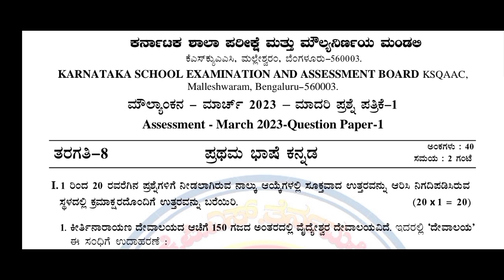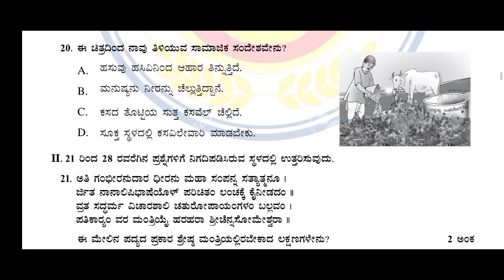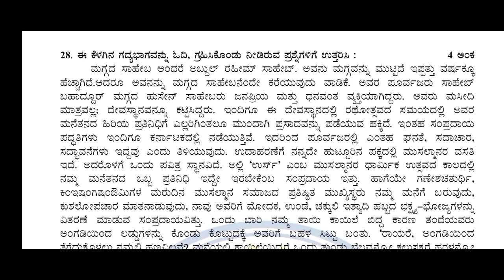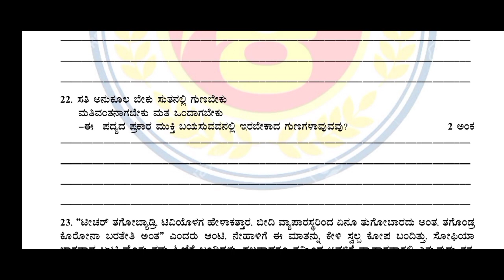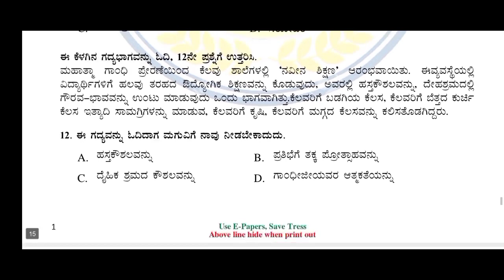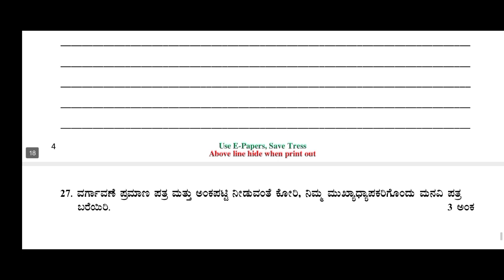8th Public Exam question papers|New|Kannada|8ನೇ ತರಗತಿ ಪಬ್ಲಿಕ್ ಪರೀಕ್ಷೆ ಕನ್ನಡ ಹೊಸ ಪತ್ರಿಕೆಗಳು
8th public exam question papers|New| Kannada|March 2023
8ನೇತರಗತಿಯಪಬ್ಲಿಕ್ ಪರೀಕ್ಷೆಯಹೊಸಪತ್ರಿಕೆಗಳು